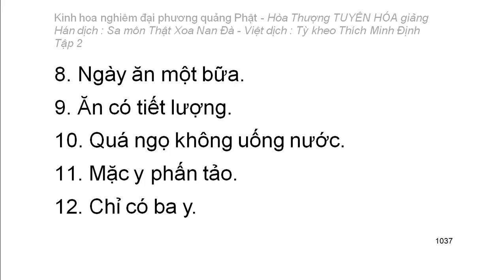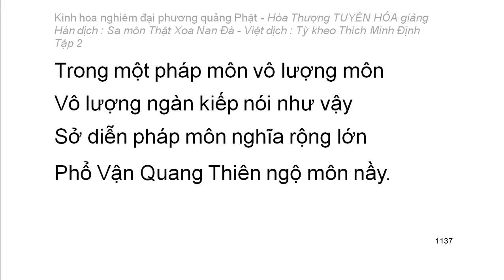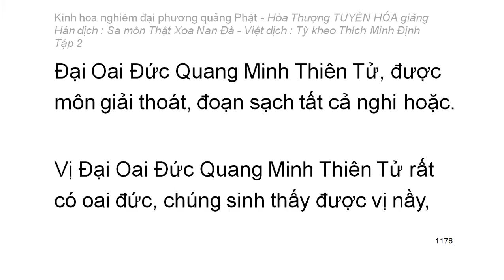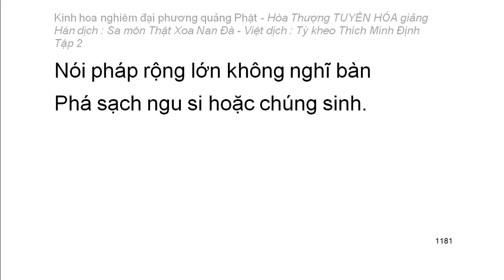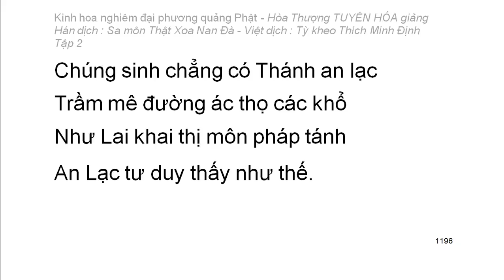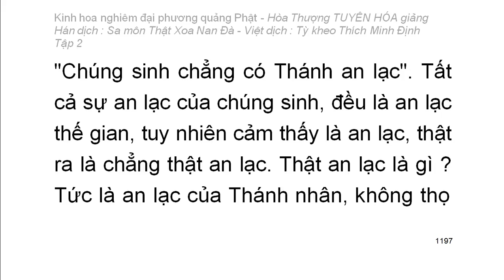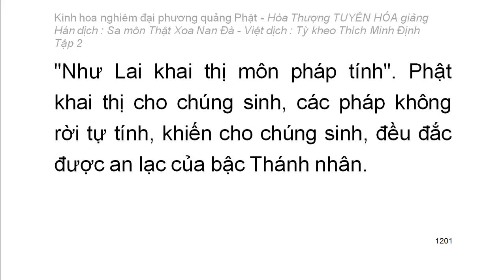Kinh hoa nghiêm - hoà thượng Tuyên Hoá giảng giải - Tập 2/25 (tiếp theo)